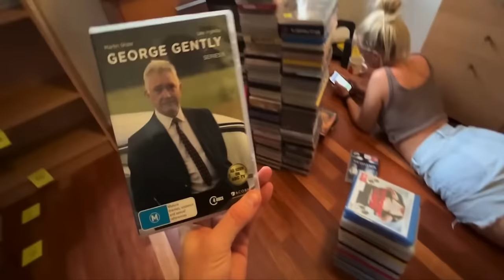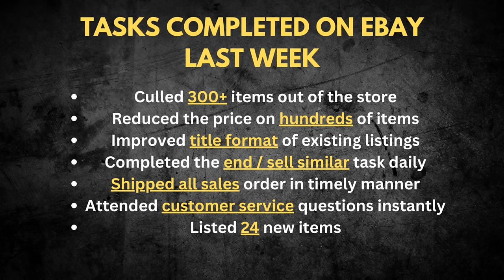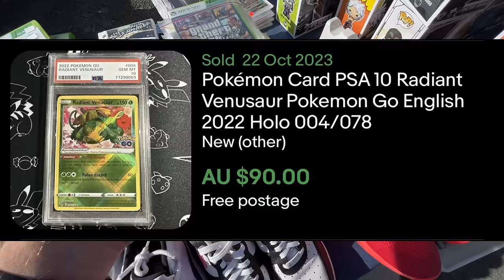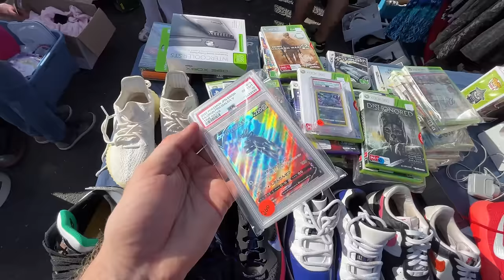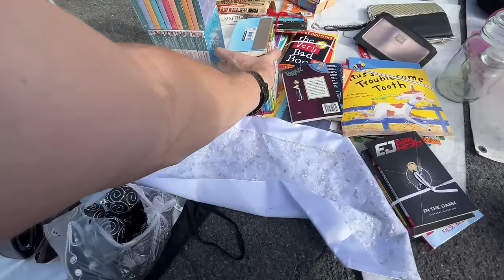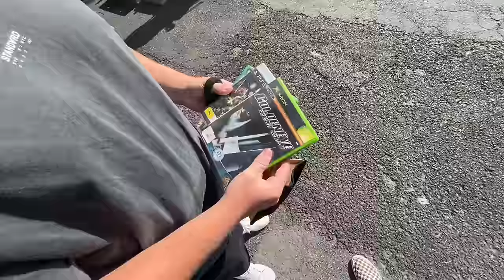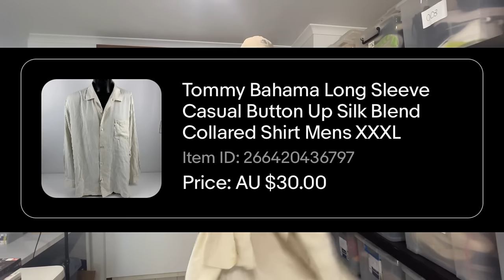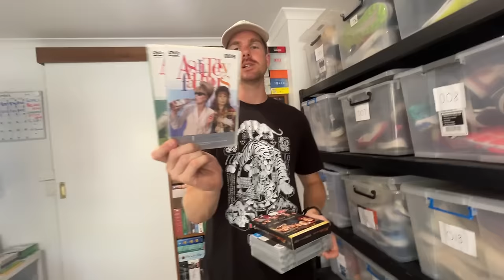You DON'T Have To List Every Day on eBay (Here's PROOF)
We stopped listing consistently on eBay and it didn't have an effect on our sales.  Check out the sales results here.  Enjoy